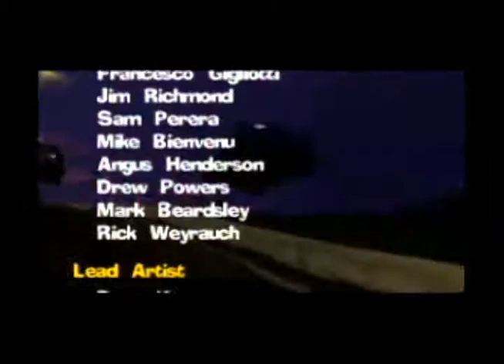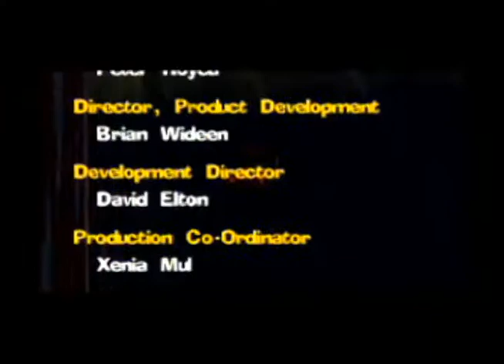Let's Play Beetle Adventure Racing part 7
Racing in Metro Madness.